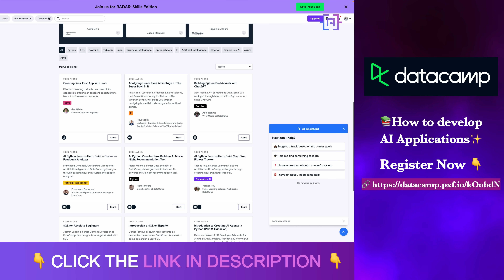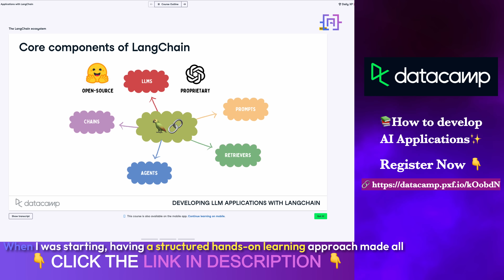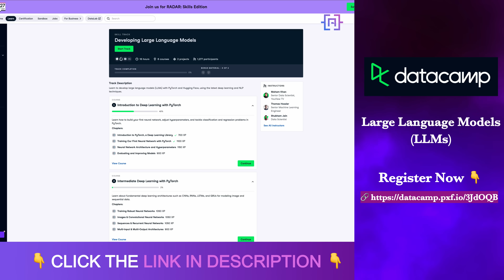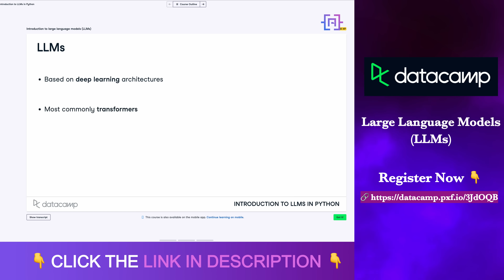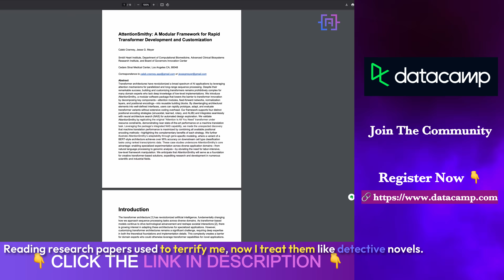How I Would Learn AI as a Software Engineer/Programmer (If I Could Start Over in 2025)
🔥 Want to break into *AI development* in *2025*? In this video, I share my complete *roadmap* for learning artificial intelligence as a software engineer or programmer. From Python foundations to advanced deep learning, I cover everything I wish I knew when starting my AI journey!

⭐ *TOPICS COVERED:*
- Essential Python skills for AI/ML
- Must-know math concepts (linear algebra, statistics)
- Machine learning fundamentals
- Deep learning frameworks (TensorFlow, PyTorch)
- Large Language Models (LLMs) and transformers
- Real-world AI project building
- Career guidance for AI developers

🎓 *RECOMMENDED DATACAMP COURSES:*
1- *Datacamp AI Engineer for developers track*

⏱️ *TIMESTAMPS:*
00:00 Introduction
00:39 Foundation in Programming & Math
01:58 Machine Learning Essentials
03:10 DataCamp
05:01 Deep Learning & Modern AI Frameworks
06:26 Project-Based Learning & Portfolio Building
07:27 Staying Ahead: Continue Learning & Community
08:32 AI Learning Roadmap for 2025 Final Thoughts